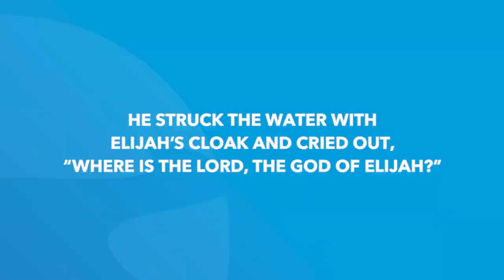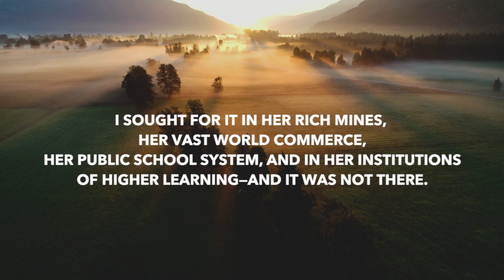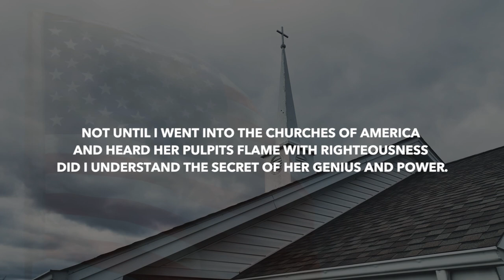2 Kings 2 | Daily in the Word | Pastor Joe Prestridge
2 Kings 2 | Daily in the Word | Pastor Joe Prestridge